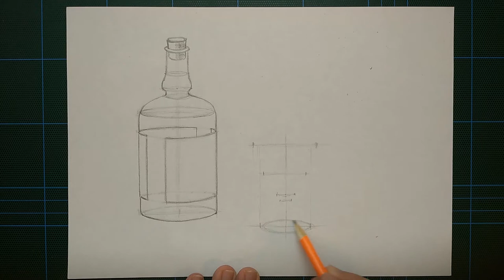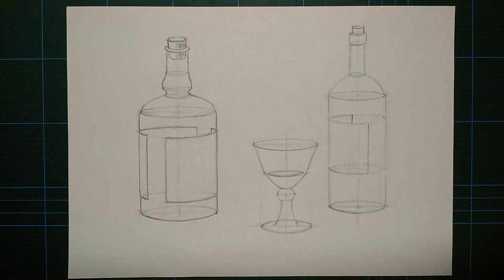How to draw: Cylindrical object draw - Bottles and glass 2.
In this video you can see how I edit Cylindrical object, bottle. First  we draw a Symmetry axis. Then draw we an axis, and draw we ellipse. Finally, draw an outline, and shadows. It will be 3d illusion.

Thanks!